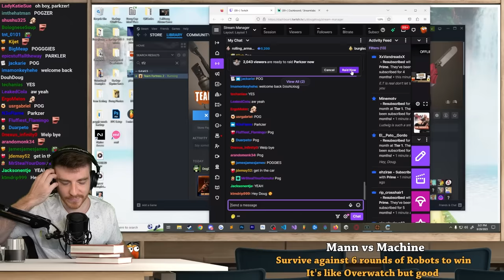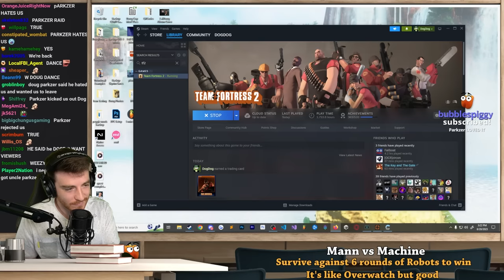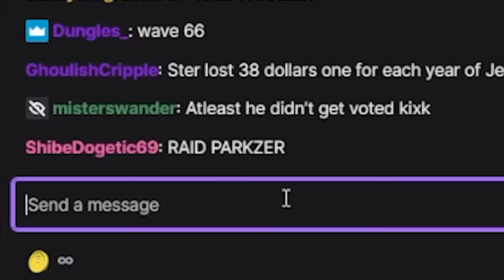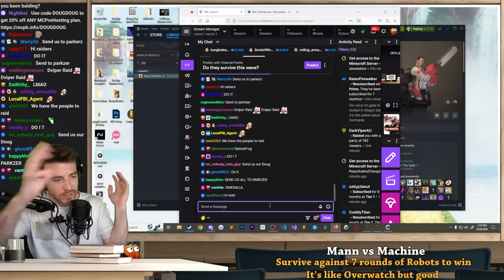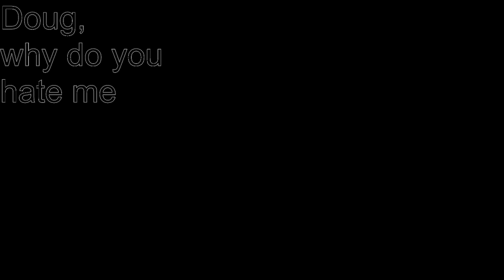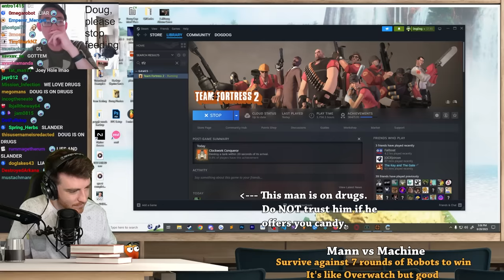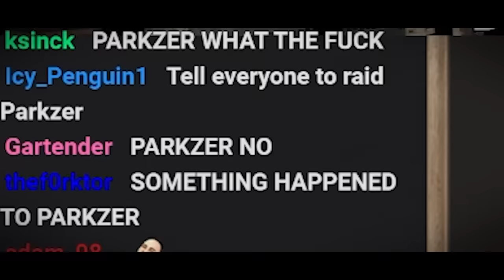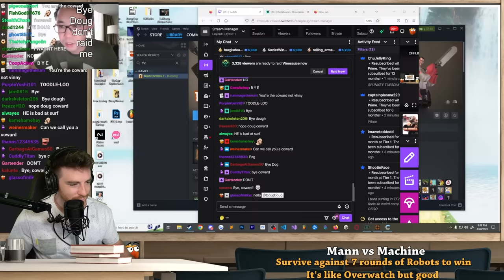DougDoug keeps raiding Parkzer for 8 minutes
Parkzer really is the best streamer

Music Credits (in order of appearance):
Pro Evolution Soccer 2008 - Spiral 2005
De Blob 2 - Paint Party (Gonzo)
Driver 1 - You Are The Wheelman
Guilty Gear Xrt -SIGN- Storyteller
Xenoblade Chronicles 2 - Battle! - Torna
Sonic Mania - Lights, Camera, Action (Studiopolis Zone Act 1)
Xenoblade Chronicles 3 - Battle! Vs. Boss
Hearthstone - On A Roll